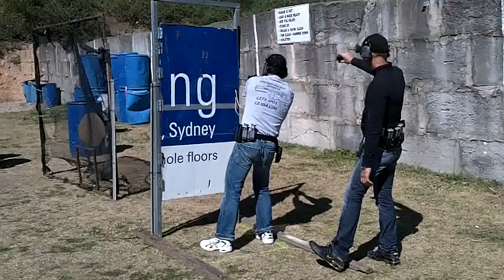IPSC James Aug28 stage3.flv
IPSC RANRRC Aug 28